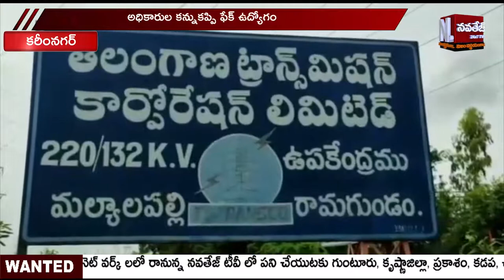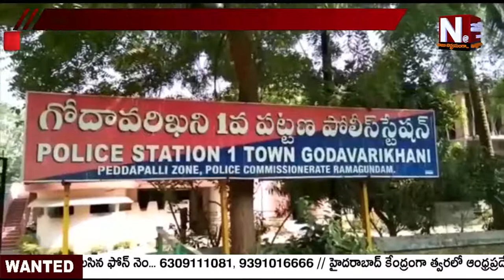9 PM NEWS | తక్కువ ఖర్చుతో సైకిల్ బ్యాటరీ | శిరో ముండనం కేసులో 7 అరెస్ట్ NAVTEJ TV TELUGU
9 PM NEWS  | తక్కువ  ఖర్చుతో సైకిల్ బ్యాటరీ | శిరో  ముండనం కేసులో 7  అరెస్ట్ NAVTEJ TV TELUGU